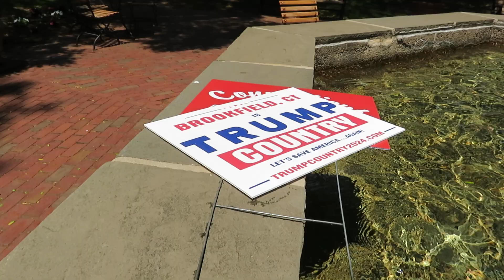*My Trump Pilgrimage to Glastonbury*June 18, 2024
I was invited to Glastonbury three years ago,
I finally made the pilgrimage.
I can't wait to return with an armada.